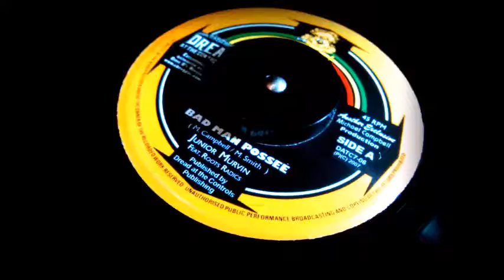Junior Murvin - Bad Man Possee & Brixton Possee(Dub)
A- Junior Murvin & Roots Radics - Bad Man Possee
B- Mikey Dread & Roots Radics - Brixton Possee(dub)